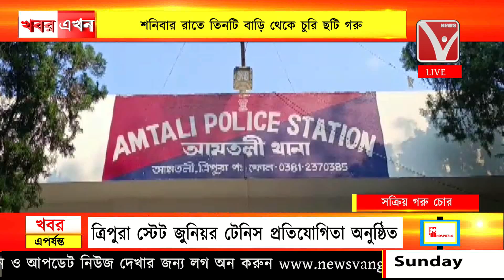আমতলীতে বাড়ছে গরু চুরির ঘটনা, শনিবার রাতে তিনটি বাড়ি থেকে চুরি ছটি গরু